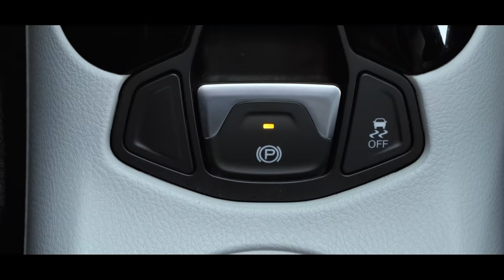Experience the Jeep® Compass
With 26 prestigious awards under its hood, the Jeep® Compass reigns as ‘India’s most awarded SUV’. Watch to find out what gives it such legendary capabilities.